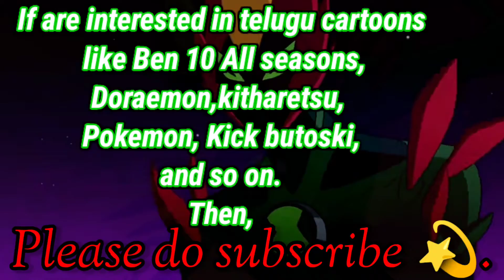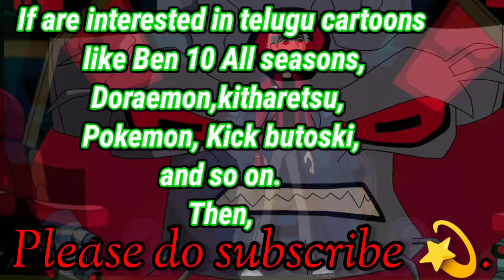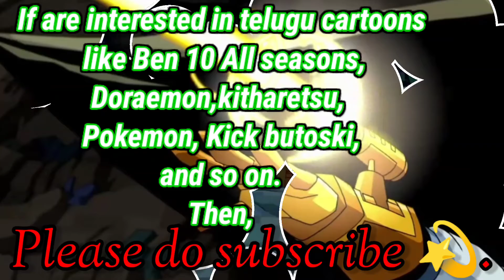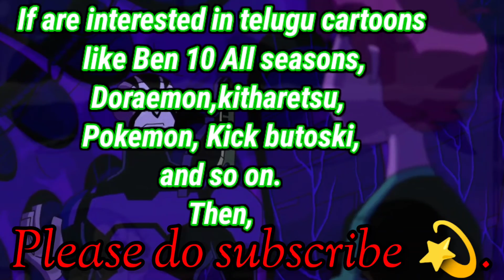Just share it//🎥🎥🍿 🕶️🕶️🍿💫💫